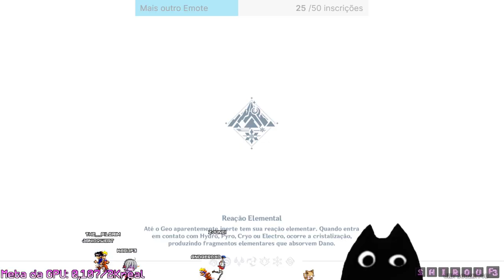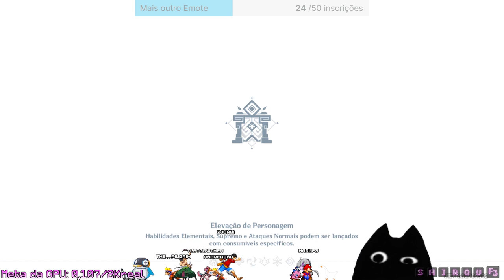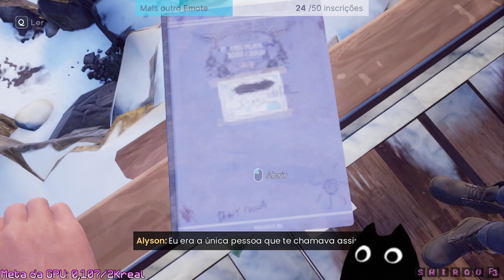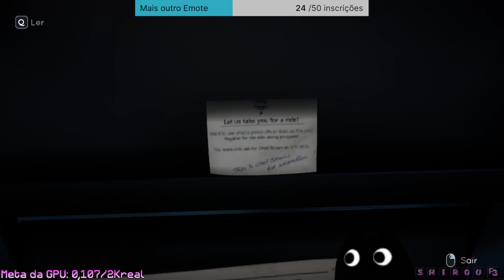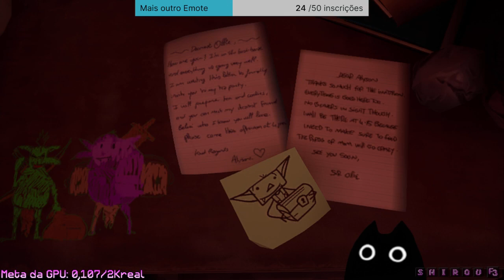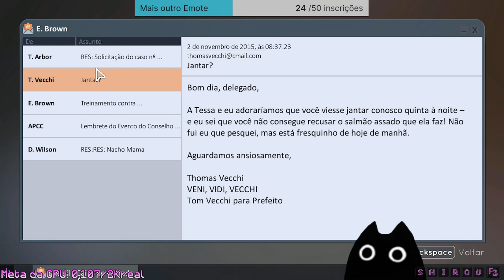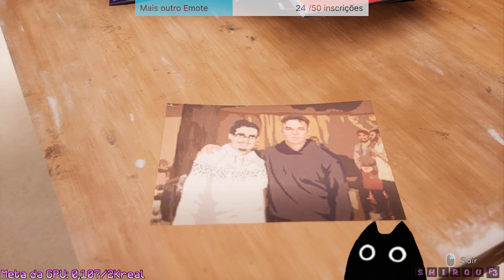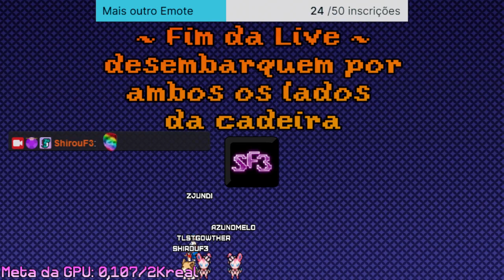{TellMeWhy&Genshin} Live tardina, eba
0:00:00 começando
0:10:30
3:09:57 tagarelando
3:12:33
4:29:40 tagarelando
4:35:27 TellMeWhy
10:25:03 finalizando